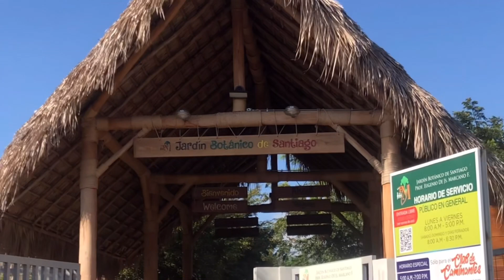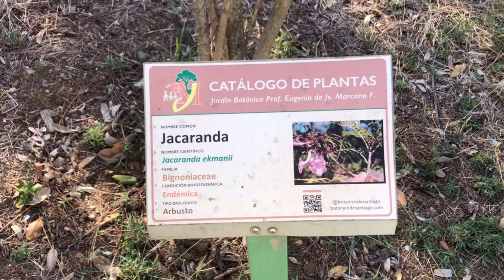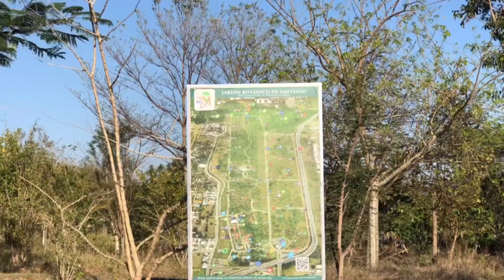Ann Al Mache Ansanm Avem🫶(Jardin Botanico)VLOG✨🤩annkreye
Hello guys
Koman nou ye se Martha
Jodia mw pote yon ti vlog pou nou kote ke mw tal mache mw espere nou ap renmenl bay yn like 👍🏻 komante patajel ak yn zanmiw fanmiw pou Channel la ka grandi mw rnmen nou 🥰❤️🥰❤️🫶